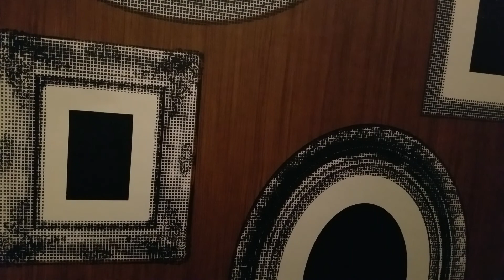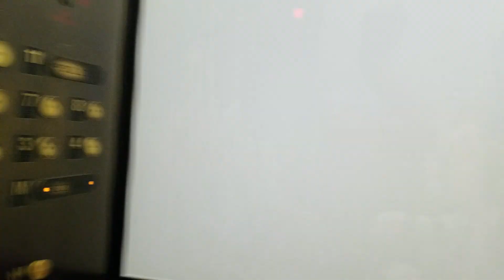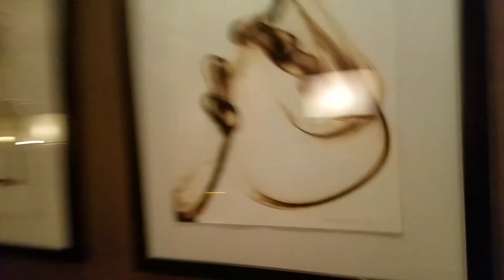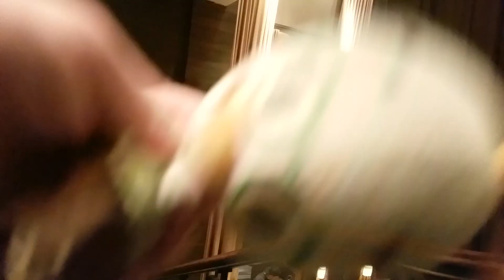Luigi and mario go to new York city part 2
Glad that I made this video I hope this will go good